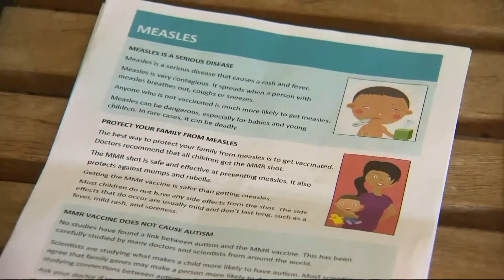KGW Top Stories: 5 p.m., Saturday, March 9, 2024